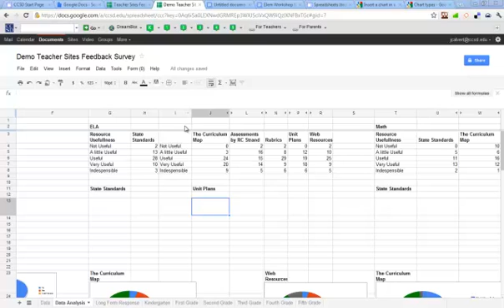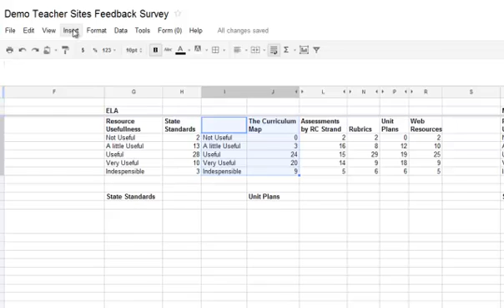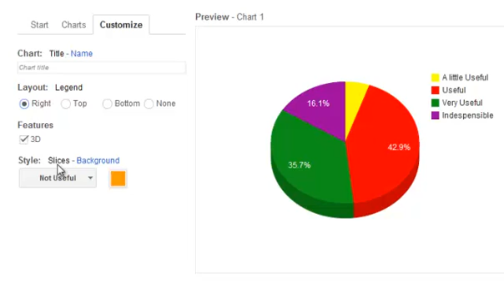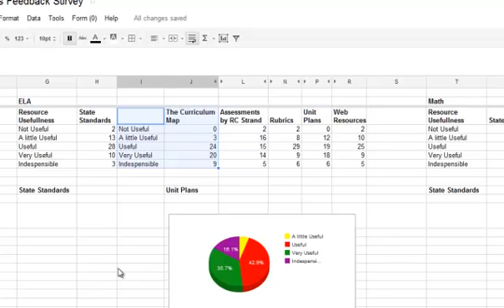How to create Google Spreadsheet Charts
a quick tutorial on Carts in Spreadsheets